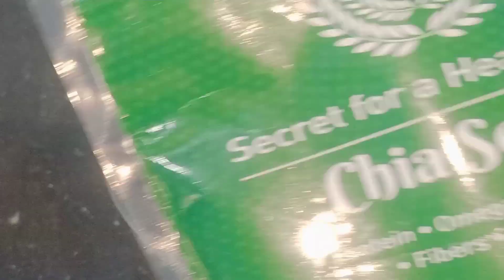बहुत काम आने वाले किचन टिप्स जो आपने पहले नहीं देखे होंगे 🙋Amazing Kitchen Tips and Tricks